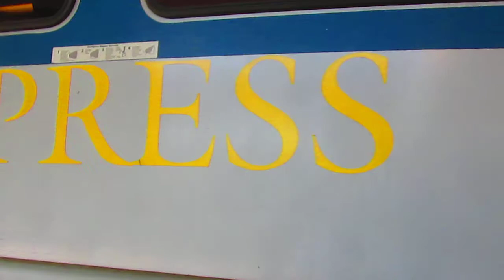1/15/18 Preview clip: Amtrak Polar Express car on Surfliner 565/572 today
1/15/18 Preview clip: Amtrak Polar Express car on Surfliner 565/572 today

Here's the Amtrak Horizon Car 54515 that's labeled Polar Express  on the Pacific Surfliner Low Level set.

JonRailVideos2018